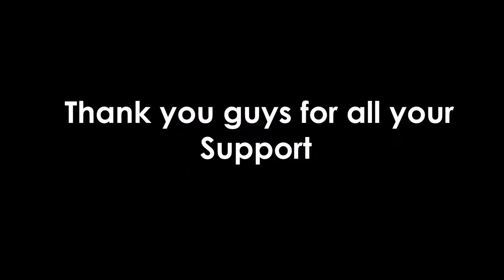B Free Rap Game Hokage Official Music Video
Schedule:
Monday and Friday: Beatbox Video
Tuesday and Saturday: Rap Video
Wednesday and Sunday: Country Video
Thursday: Classical Video